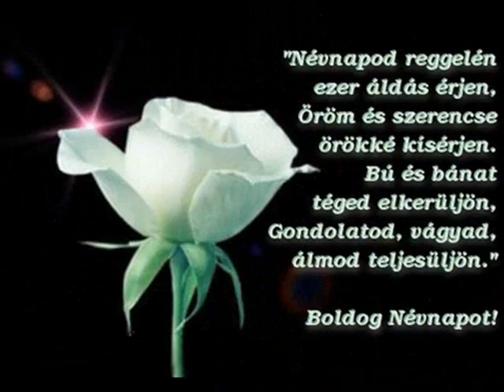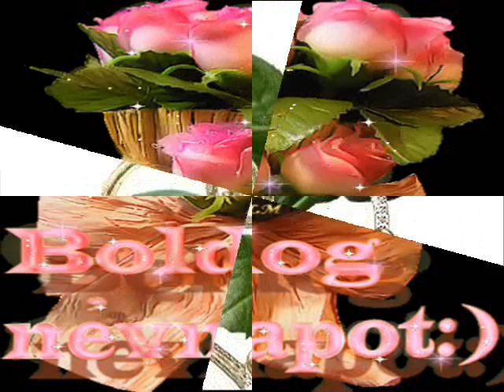Boldog Névnapot Walcsyka!.wmv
Névnapomra! Katkától..))))))))))))))